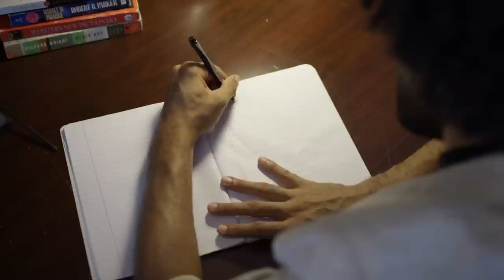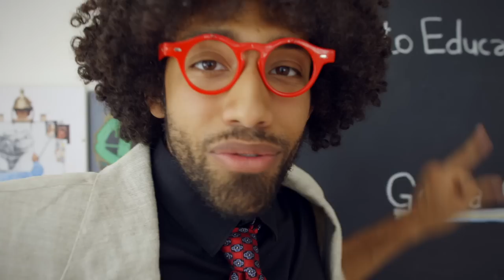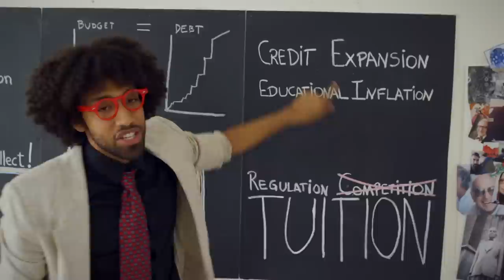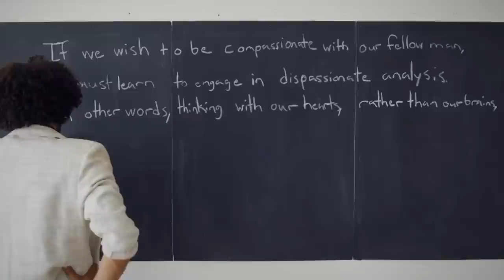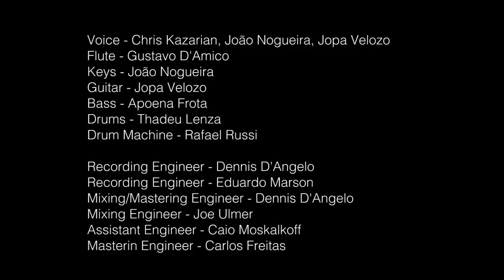GOOD INTENTIONS | Acadêmicos de Milton Friedman ft. MC Prof. Will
'Good Intentions' is a song in tribute to Prof. Walter E. Williams and his 1985's docummentary 'Good Intentions'.

Click on 'CC' to active subtitles
Clique em 'CC' para ativar legendas.
Video by 4Reel Productions
Directed by Teo Karakolev and Acadêmicos de Milton Friedman

Voices - Chris Kazarian, João "Rasta" Nogueira and Jopa Velozo
Flute - Gustavo D'Amico
Keys - João "Rasta" Nogueira
Guitar - Jopa Velozo
Bass - Apoena Frota
Drums - Thadeu Lenza
Drum Machine - Rafael Russi

Music and Lyrics by João Nogueira e Jopa Velozo

Recording Engineer - Ed Marson, Dennis D'Angelo, Caio Moskalkoff, Thadeu Lenza
Mixed by Joe Ulmer
Mastered at Classic Master by Carlos Freitas

Produced by Acadêmicos de Milton Friedman

Special thanks to Lisa Fraggos, Ed Marson, Caio Moskalkoff, Chris Kazarian, Dennis D'Angelo, Apoena Frota, Vinny da Silva, Nathalia Zabeu, Thadeu Lenza and Gustavo D'Amico.

LYRICS TRANSLATED / LETRA TRADUZIDA

INTRO:
Permita-me que eu me apresente. Eu sou o MC Professor Will.
Não, eu não estou aqui para reinventar a roda,
Mas com um pouco de paciência nós poderemos aprender algo
sobre causas e consequências e sobre qual é a jogada
acerca da pobreza e do fracasso econômico, quando políticas baseadas em boas intenções se tornam reais.

VERSE1:
[MC Professor Will]
O salário mínimo pretende elevar
A renda dos trabalhadores para dar a eles uma vida digna
Mas quando a birosca da esquina é proibida de contratar
Por menos que um mínimo, eles precisam negar
aos jovens e inexperientes a oportunidade de aprender e conquistar
As habilidades necessárias no futuro, quando eles tiverem que ganhar a vida.
Mas o que ele vão encontrar?
Um monte de portas fechadas com placas dos sindicatos.
Pois a verdade é que toda lei, quando é assinada,
significa uma proibição.

Ou como os embaixadores, os Acadêmicos de Milton Friedman diriam.

CHORUS:
[Acadêmicos de Milton Friedman]
Good intentions, hell is full of it, my brother.
It won’t fly
Good intentions, hell is full of it, hell is full of it.
You won’t fool this rasta, no!

VERSE 2:
[MC Professor Will]
O direito à educação é algo belo:
O anel de diamantes mais brilhante da ONU
Mas as escolas não caem do céu, então - você precisa taxar
E com toda essa grana há mais oportunidade para negligenciar.
Quando o burocrata pega aquele cheque gordo do governo
A máquina gira e o dinheiro jorra
Eles se banqueteiam e esbanjam, e os professores protestam,
Enquanto as escolas crescem, mas suas finanças mínguam.

Sem contar os empréstimos para educação superior
Garantido pelo FED para acelerar a expansão de crédito.
Inflação educacional é o que você verá
Ao tentar mover pessoas como peças num tabuleiro
A regulamentação impõe seu fardo, minando a competição
Enquanto o jovem duro vende um rim para pagar a mensalidade
“Mas nada disso importa, nunca estivemos tão bem!”
dirão os homens de terno, enquanto mostram estatísticas
Com os números positivos pra te fazer clamar por mais.

BEAT:
[João say]
That's it my brother.

BRIDGE:
[MC Professor Will]
Se queremos ter compaixão dos nossos semelhantes, é necessário fazer uma
análise desapaixonada. Em outras palavras, pensar com nossos corações, ao invés de usarmos nossos cérebros, é um modo seguro de machucarmos aqueles que
queremos ajudar.

[Jopa says]
Yo, asshole, you think you're gonna organize the world from top down?

OUTRO:
[MC Professor Will]
Boas intenções, a estrada para o inferno é pavimentada com elas
Os Acadêmicos de Milton Friedman são um grupo de samba formado pelo duo João "Rasta" Nogueira ( Pergunte ao Rasta / Rasta News ) e Jôpa Velozo. Ao longo da carreira, foram condecorados Embaixadores e receberam o Prêmio Cavaleiros de Ouro da Liberdade 2021. Além da luta contra a bigodagem, o grupo tem advogado publicamente o uso de coentro no feijão e na culinária em geral.